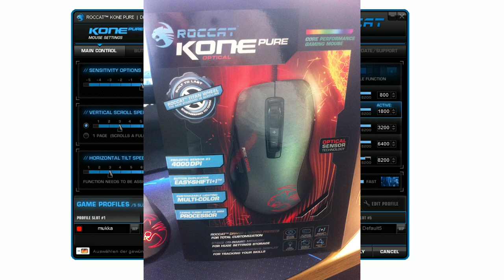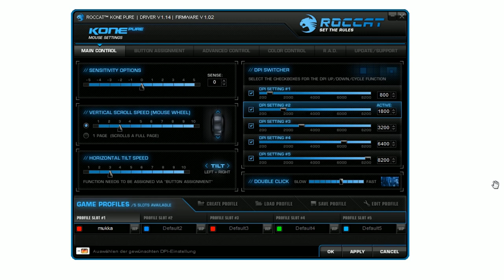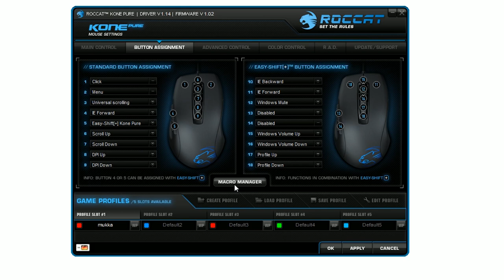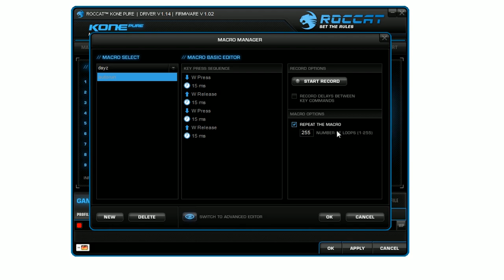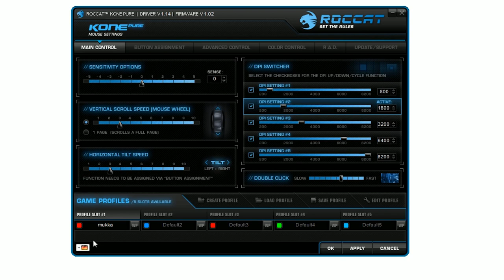Meine Hardware #1 Roccat Kone Pure Optical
Hier geht es direkt zu der Maus